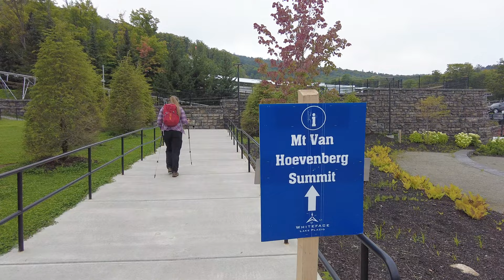Mount Van Hoevenberg Adirondacks Hike East Trail from Lake Placid NY.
Mount Van Hoevenberg Hike East Trail from Lake Placid NY. Upstate New York Adirondacks. Hiking the Lake Placid 9.